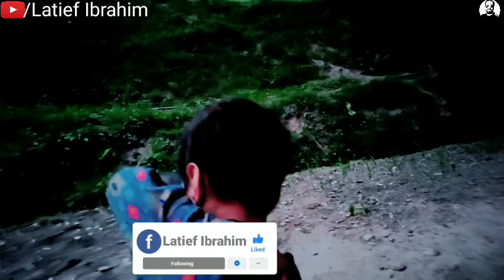Grapevine orchard | Peach, Pear and Plum garden | My garden tour at Surranga Neel Pogal Ramban